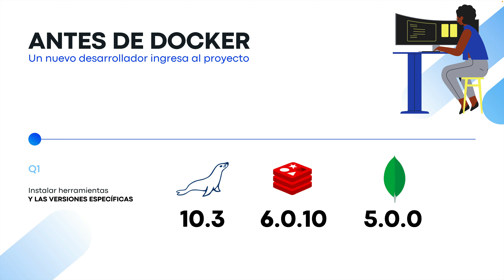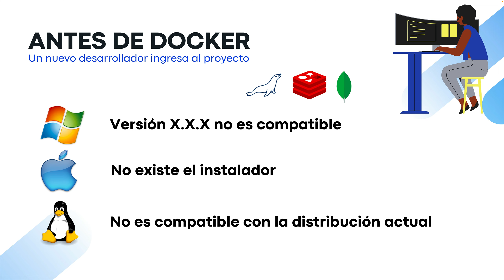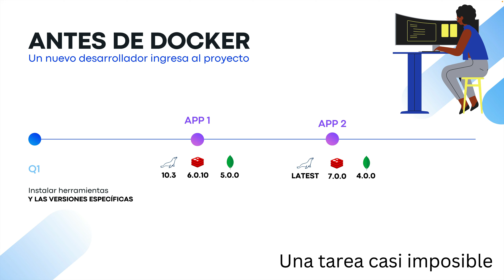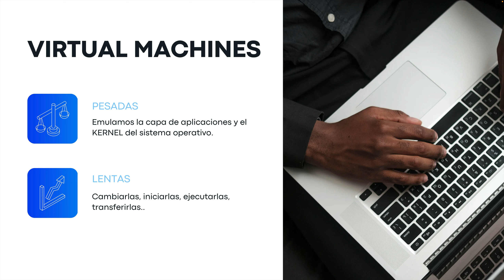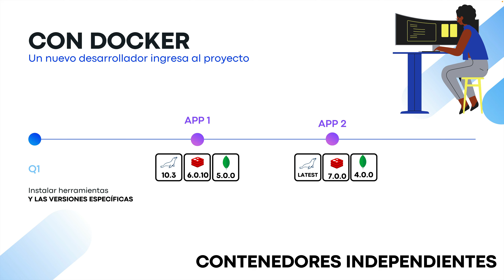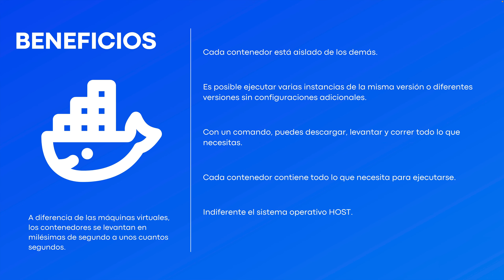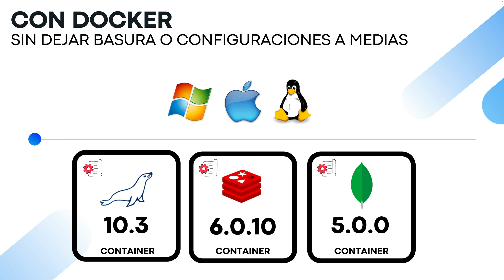Docker - ¿Qué es Docker y Por qué debo saberlo?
🐳 Esta es una pequeña parte de mi curso de Docker, en el cual aprenderás sobre los beneficios de usar sus contenedores y para qué te puede servir, cómo utilizar y crear imágenes, controlar el versionamiento y construcción automática de las mismas.